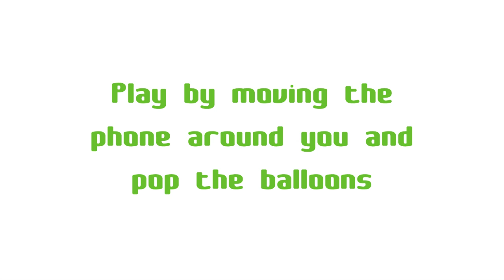Save the farm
With an elegant design, Apptojo AB has created a new brilliant game called Save the Farm.

By moving the phone around you, you will find animals that a big bad wolf has kidnapped from the farm.

Save the pigs, sheep, birds and cows by touching the balloons that the wolf has used to send them away. You may receive extra points if you catch the animals when they fall, but remember that you have limited time to save all animals. You may also choose to catch the wolves to make sure that they won't cause any more trouble. If you are fast and have time left, you can try tickling the animals to see if they might reward you.

The game also has buttons that will allow you to share your score with your friends on Facebook and Twitter.

Now, let's see if YOU have what it takes to save the farm.